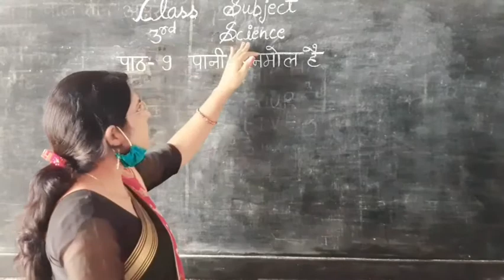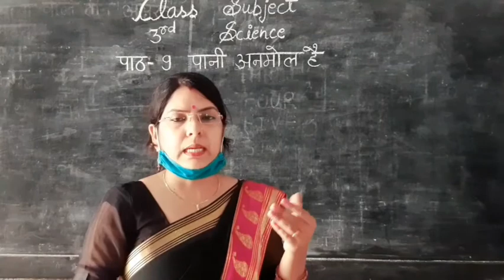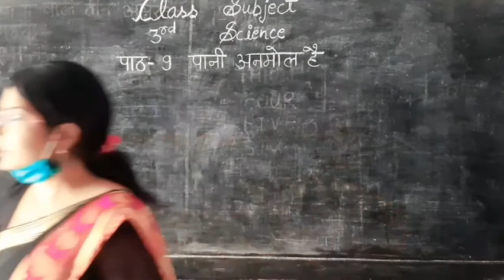3rd|chap-9|पानी अनमोल है|simple and easy way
We are aiming up to 200 view's

And thanks for 2k (2000)views